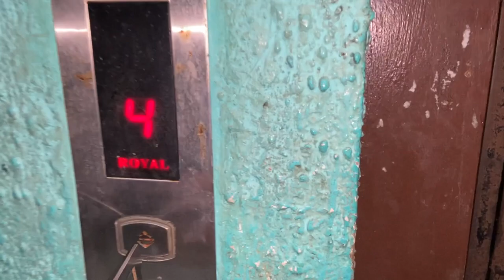AJ KA VLOG REVER KE NAAM ! V/02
Just a learner who has taken his first baby step in Vlogging.
Please Do support if you like the Video.